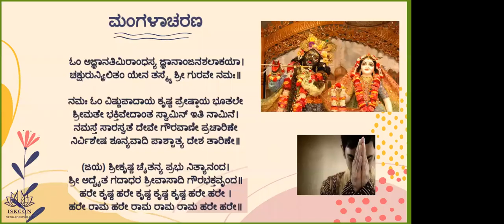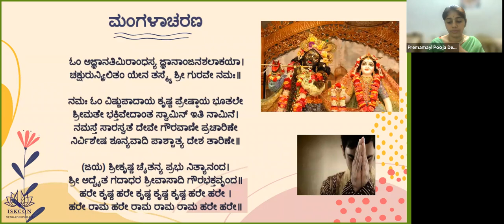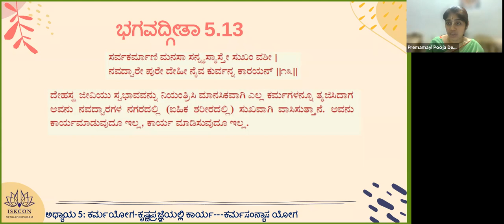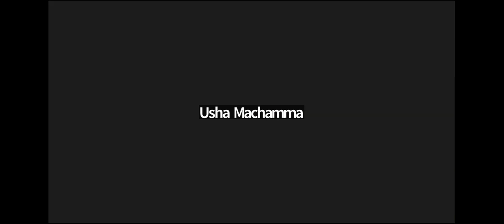BG 5.13 in Kannada